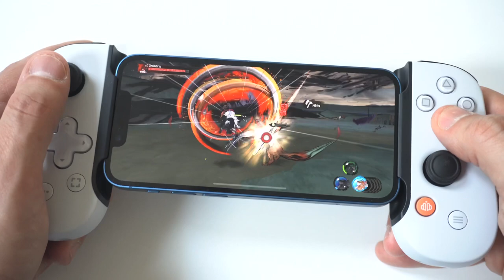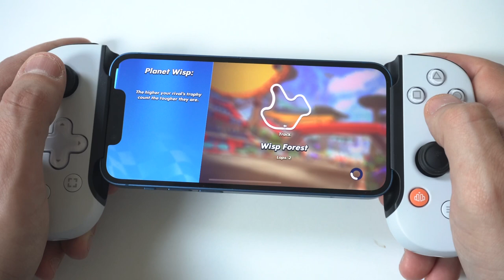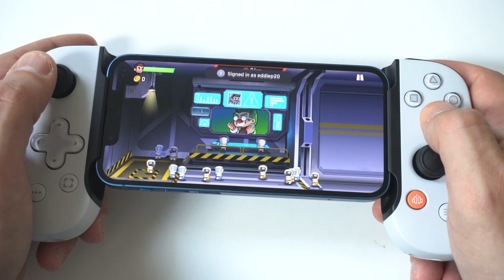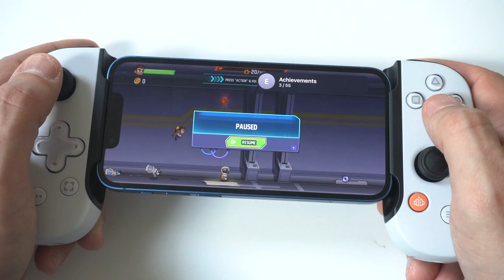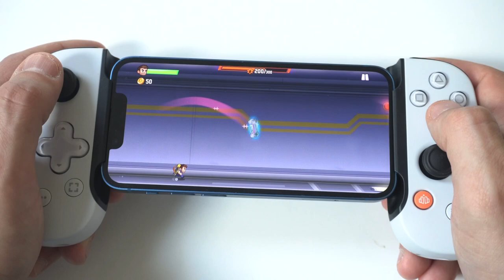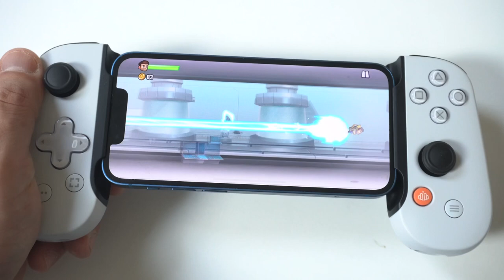5 Best Apple Arcade Games for Backbone One PlayStation Edition!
Try Ignition App